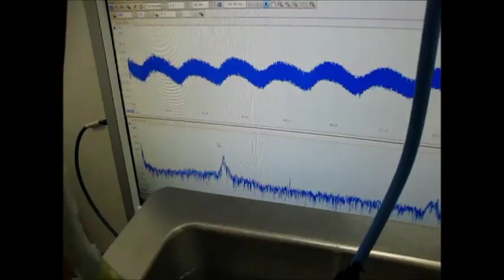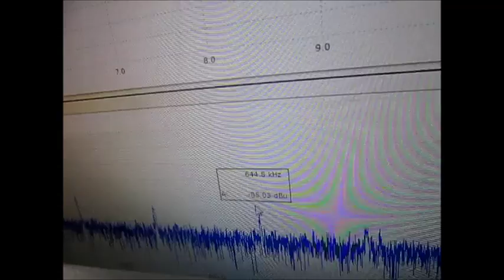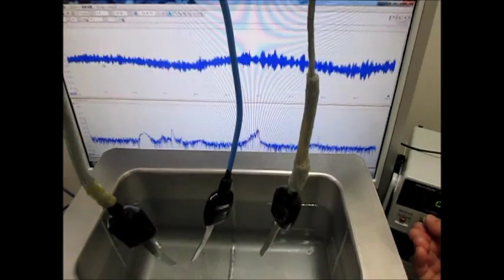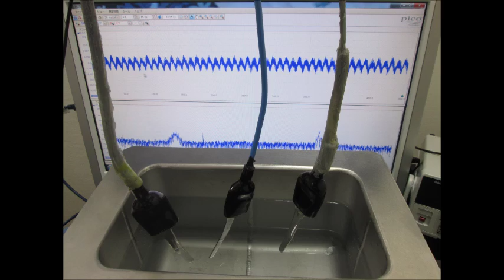超音波発振・計測・解析システム Ultrasonic tester